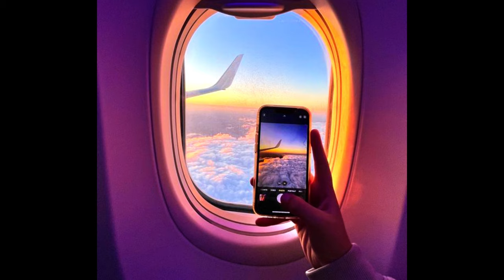Countless Jetlag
🎶 Fly into the rhythmic world of Lulu Bejot's Chill beats! 🎶

Unwind and let the mellow vibes of my laid-back tracks transport you to a world where freestyle meets smooth beats. 🚴‍♂️🎵 Whether you're gearing up for a ride or just chilling, my music sets the perfect backdrop for your moments of relaxation.

🌟 Indulge in the fusion of chill vibes and hip-hop rhythms, carefully crafted to elevate your experience. Each track is a journey, blending the energy of freestyle with the essence of chill-hop.

🔥 Embrace the flow with ChillHipHopMagic and ride the waves of creativity. 🌊 Let the beats guide you through a sonic landscape, creating the ultimate soundtrack for your adventures and beyond.

Turn up the volume, tune in, and let the journey begin! 🎶✨